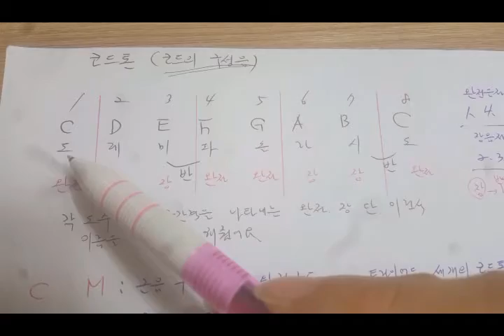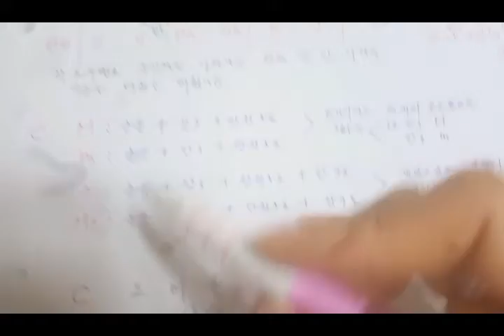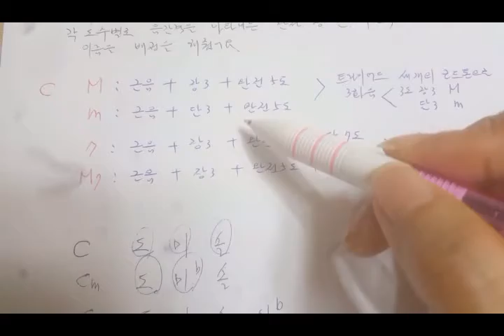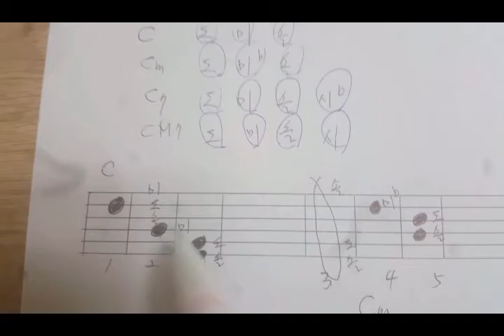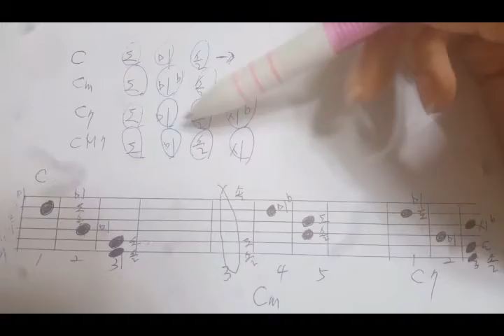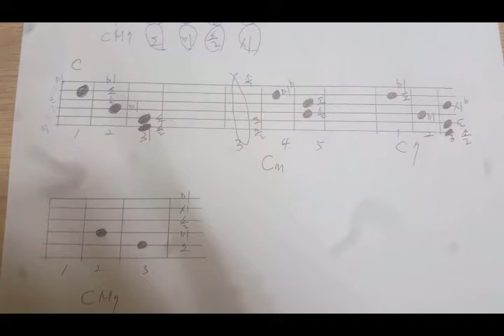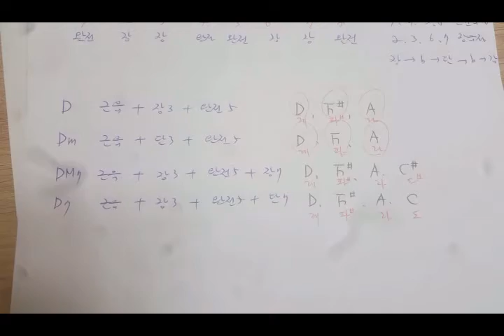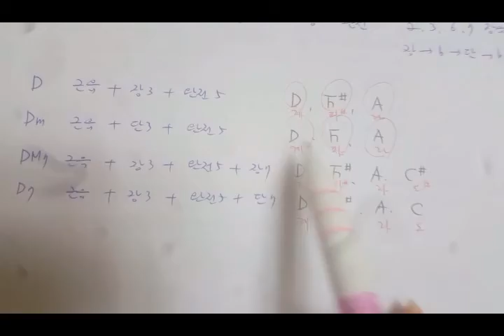해돌이 기타이론5. C D키 코드별 구성음(M,m,7,M7 코드톤),코드생성원리 이해하기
각 코드가 어떻게 만들어지는지 이해를 돕기 위해 올려드립니다